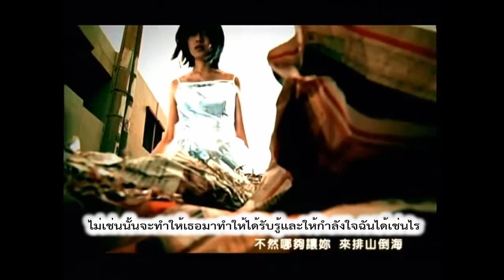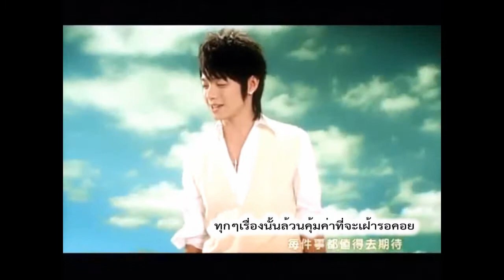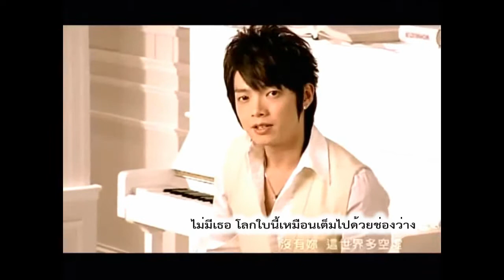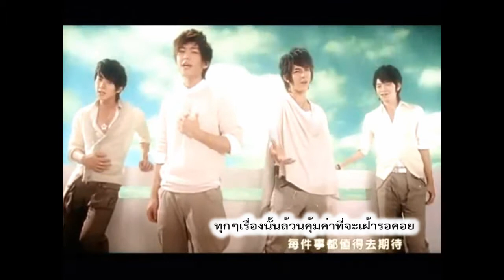[ซับไทย] Farenhiet 飞轮海- 【为你存在】Exist for you อยู่เพื่อเธอ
ตามเนื้อเพลงเลยล่ะกันนะ ^^,, 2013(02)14,, อิอิ